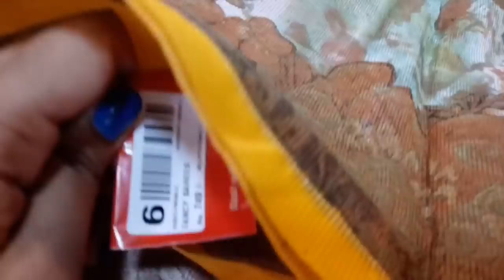Pure Summer Cotton Sarees at Reasonable Price | Bengal Handlooms Cotton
Shop details
Shri Murugaan Cloth Store
No:3,East Arokiasawy Road,
R.S.Puram(Near Hotel Annapoorna)
Coimbatore-641002
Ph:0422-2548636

WHATSAPP ORDER AVAILABLE

                                                                                       Stylish cotton saree / white cotton sarees collection / trendy cotton sarees you should try / designer cotton sarees / new saree designs with blouse / latest cotton sarees in trend / cotton sarees 2019 / new design cotton saree collection for women

Rs99 Clothing Store in Coimbatore

Exclusive 1Gram Gold Jewellery Under Rs1500

Bridal Slipper Collections in Coimbatore